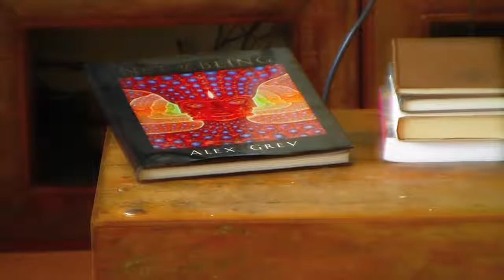40-MINUTE POWER YOGA FLOW | Intermediate Level - Power Yoga Flow For Weight loss and a Toned Butt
40-MINUTE POWER YOGA FLOW | Intermediate Level - Power Yoga Flow For Tight Abs and a Toned Butt
A strong Power Yoga Flow Class that focuses on flexibility and strength. Level 2
We will work on chaturangas with a"twist" - taking chaturangha to its next level. We will stretch the shoulders, back, hips, hip flexors, legs. Some half lotus poses and a chakra meditation at the end.
focus on the breath and the moment. Focus on the sensation of the flow.
Feel free to pause the video in pigeon. Trust in your own inner connection and body feedback. Quiet the mind and listen to your own body cues.
Thank you for all your loving support through the years.